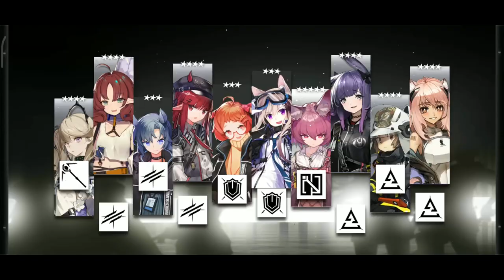Kirin Yato banner has come, and so have I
KIRIN YATO!